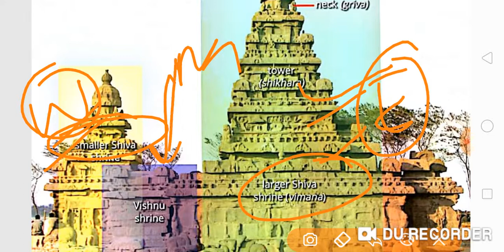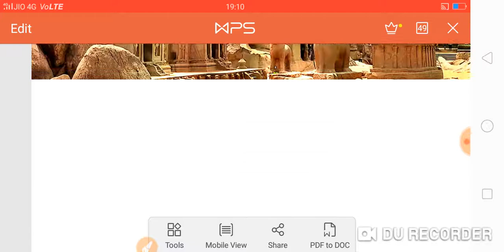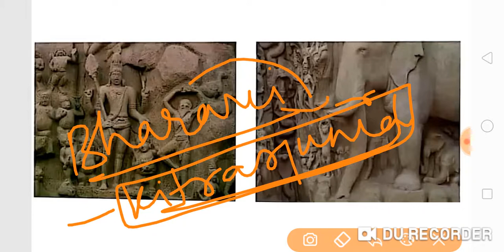Pallava Kingdom ,part 3 Art and architecture, most important topic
Pallava dynasty, for all competitive exam, upsc, ssc, cds, epfo